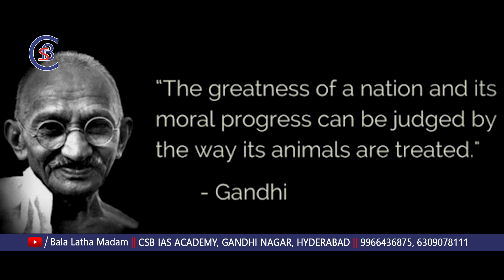పులుల గురించి సమగ్రంగా [JULY 29 - INTERNATIONAL TIGER DAY]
CSB IAS ACADEMY's New Channel For Groups Related Topics

Contact Address :
500080